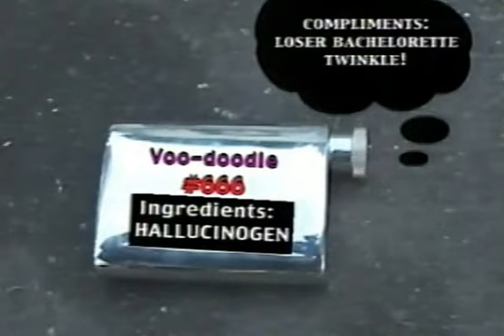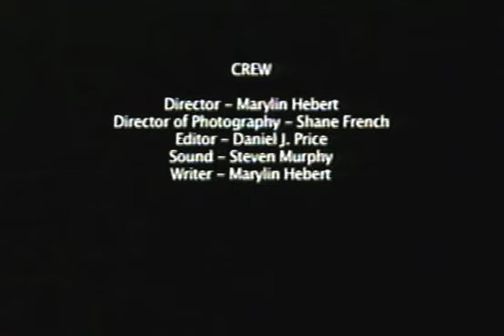Pulp Fiction Spoof: The Big Date!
Spoof of the Bachelor ! The hit reality date show "Love Match" comes crashing into the real world when: Two spokes models are mistaken as gang members from Vinnie's Arsenal Lady killers, followed by bumbling crooks to recover the stolen money the girls accidentally have picked up the wrong bag.
The girls pick up the newest and sexy Bachelor who is in a stalled car and now the crooks follow them onto the live set of "Love Match"  disguised as the cooks of the show.

Will their be explosions and gun shots live on air?

Will the students in the dorm spot the thieves?

Love Match a chain of events of mistaken identity old screw ball comedy style

Spoof of the Bachelor! The hit reality date show "Love Match" comes crashing into the real world when: Two spokes models are mistaken as Arsenal Lady killers from Vinnie's gang by bumbling crooks who follow them to recover their stolen money from them!
*Inciting incident:* The girls accidentally have grabbed a bag filled with millions of dollars thinking it is their promotional product sample bag. The crooks are stuck with a bag of erotic sun tan lotion that leaves you with that tingly feeling.

The girls stranded at the side of the road are picked up by the newest and sexy Bachelor, Chad McLane and fellow production assistant, nerdy Red. The crooks follow them onto the live set of "Love Match" disguised as the cooks of the show.

Will there be explosions and gun shots live on air? *Great for ratings.

Will the students in the dorm spot the thieves when they order pizza and see a gun in between a crack?

Love Match a chain of events of mistaken identity old screw ball comedy style. Enjoy the wild ride & laugh out loud with the Vinnie Hill Gang.